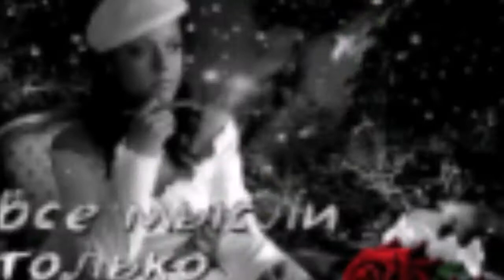Т Зданович Н Ильин И Бутузова ПРОСТИ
Тамара Зданович